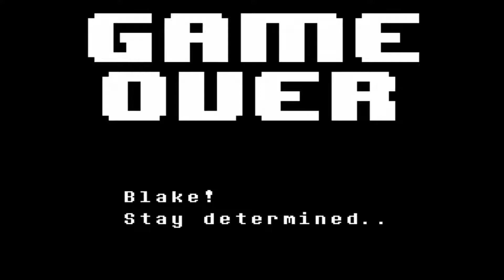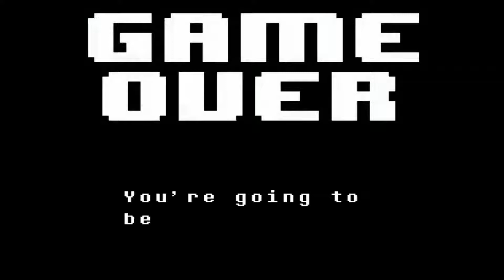King Asgore!!!Undertale episode24(2018)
I know I'm not good at Undertale but still this took too long👌😢🤔😅Who is happy about the fact that the flower is back???
Have you ever failed at something easier than that???If you had fun comment and sub PLS PLS PLS